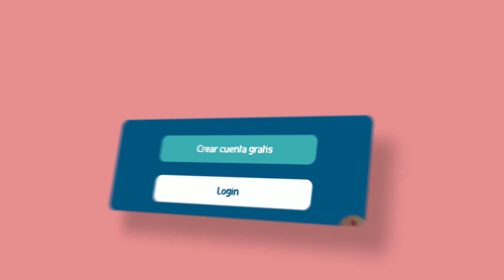La formación de la inteligencia y de la voluntad.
¿Porqué compras determinada ropa, porque te levantas tarde,  porque eliges lo que mas te conviene? La libertad te hace ser libre para elegir cada día.